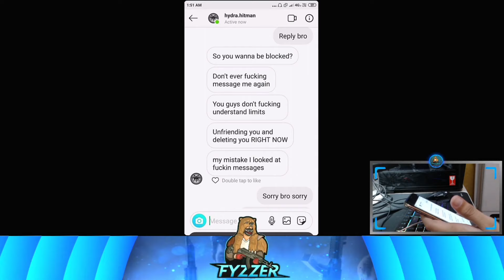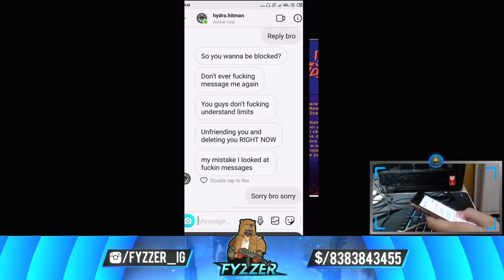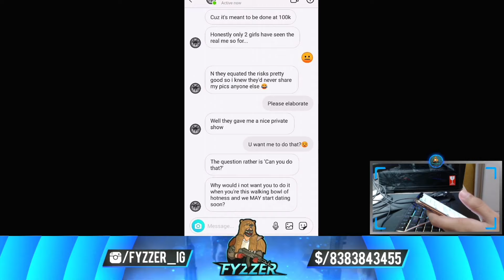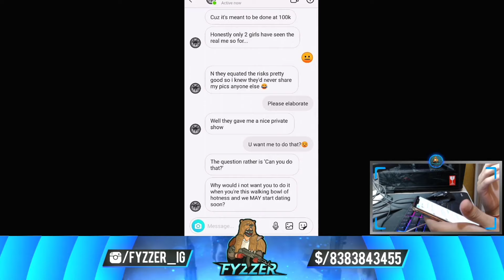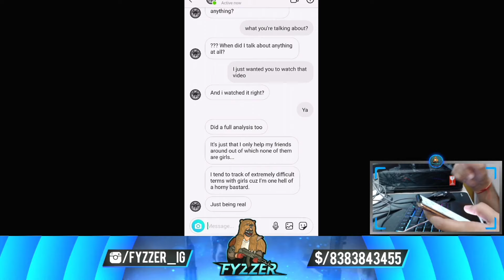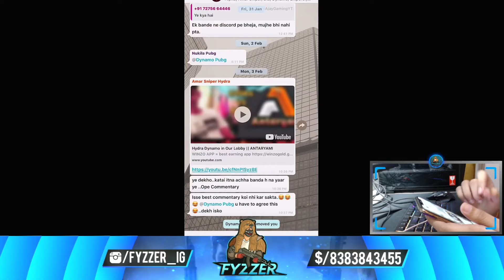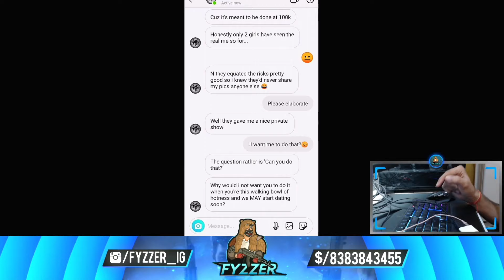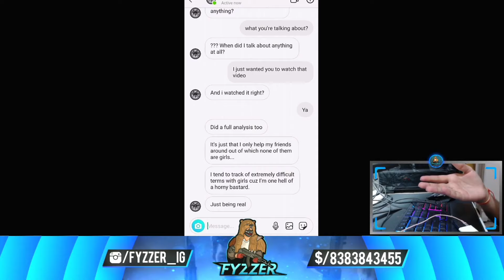HYDRA Hitman Exposed By FyzZer | Fyzzer And Divine Talk Lots Of About Hole HYDRA Clan Members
--{ SEND ME FIGHT NEWS ON INSTAGRAM }--